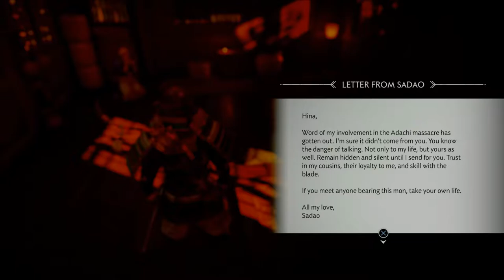Masako is Vengeance - GHOST OF TSUSHIMA - PART 10